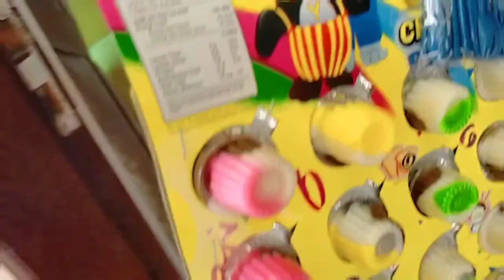BERNOSTALGIA, REVIEW JAJAN JADUL, JAJAN TERFAVORITE PADA MASANYA‼️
Assalamualaikum sahabat semua, di video kali saya akan mereview jajan jadul, jajsn terfavorite kala itu🇮🇩